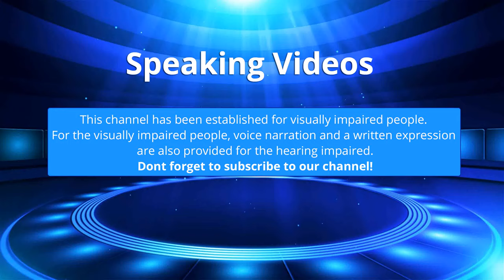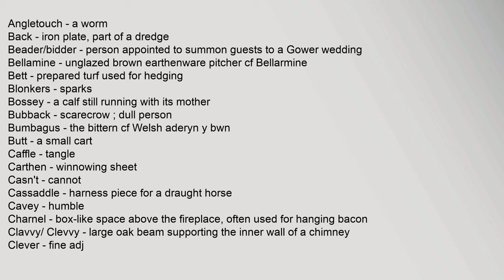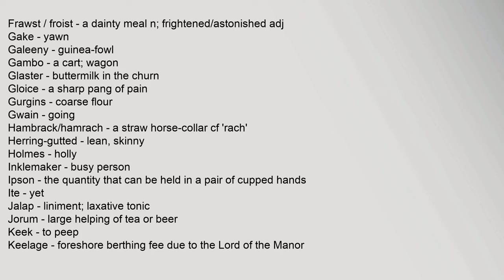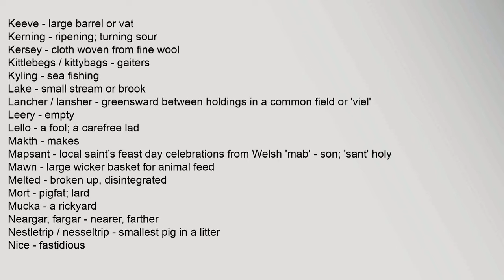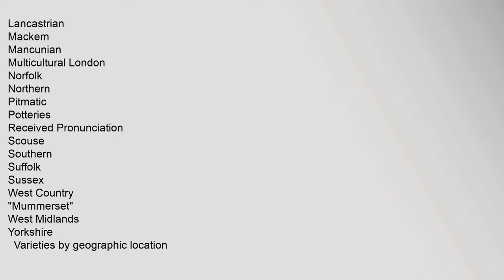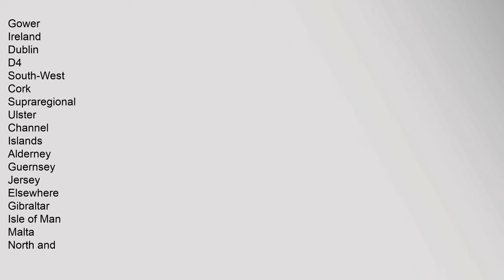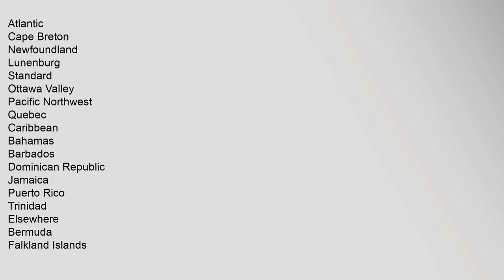Gower dialect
The Gower Peninsula on the south Wales coast was Normanised/Anglicised relatively early after the Norman conquest of England Relatively cut off from the Welsh hinterland, but with coastal links across south Wales and the West Country, the region developed a distinct English dialect which endured to within living memory
Contents
1 Not quite a language
2 A glossary of some Gower words
3 Further reading
4 References
Not quite a language
Peninsular Gower was geographically insulated from ‘mainland’ modern language influences until well into the twentieth century A number of words and pronunciations were recorded during the nineteenth and twentieth centuries as distinct usages in Gower - many of which might once have been widespread but which had fallen out of use in the developing standard English A few of the Gower words seem to derive from the Welsh language eg pentan, but many more of the words and usages are cognate with English country dialects including those of South Devon, Somerset and Wiltshire1
A glossary of some Gower words
Angletouch - a worm
Back - iron plate, pagower dialectical behavior, gower dialectic, gower dialect meaning, gower dialect quiz Gower dialect